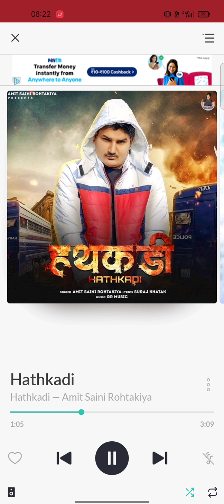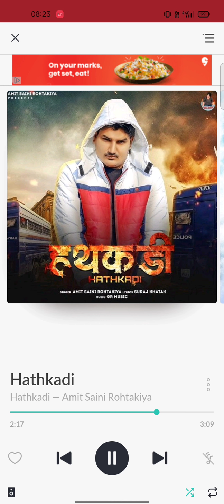SAINI ROHATAKIYA NEW SONG amitsainirohatakiya NEW HARYANVI SONG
amitsainirohatakiya new song
Amit saini rohatakiya New song